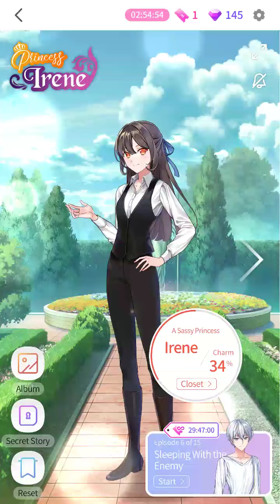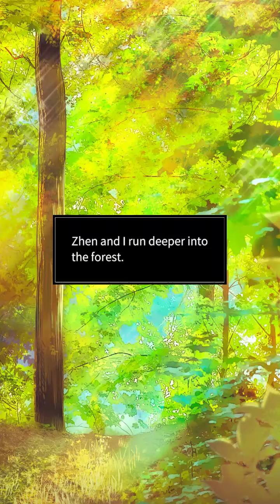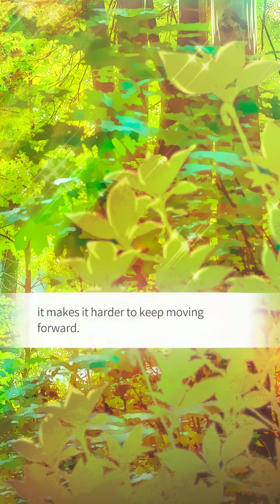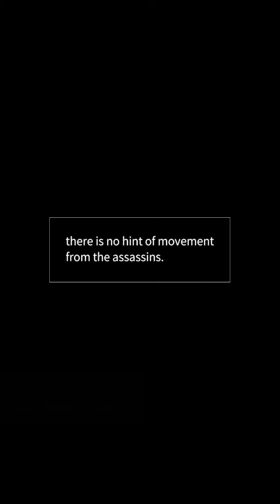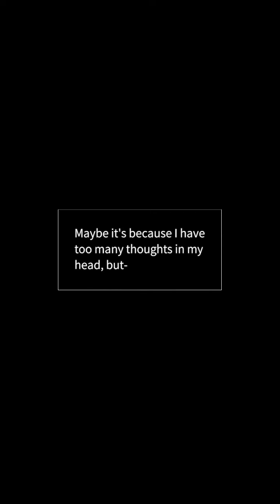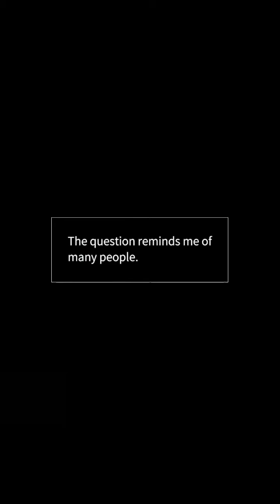maybe : Interactive Stories | Princess Irene Ep 6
You, a tomboy princess preferring pants over skirts, sword fighting over dances. But in order to clear your country's debt, you must enter the Princess Consort Selection event, where only the best and beautiful is said to be chosen!
Scenario by ARU / Artwork by REUM, Huku / Original Novels from NAVER SERIES (Rian Kim)